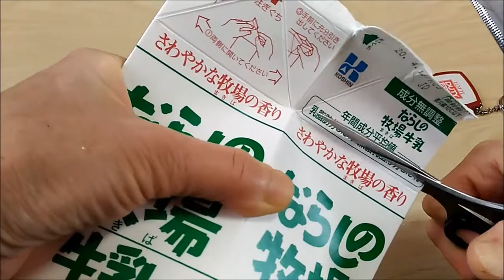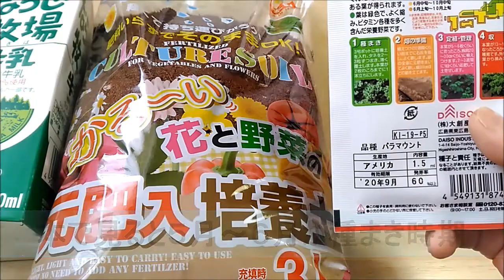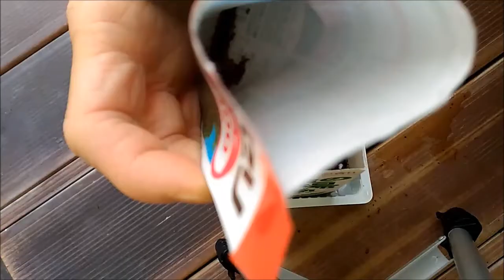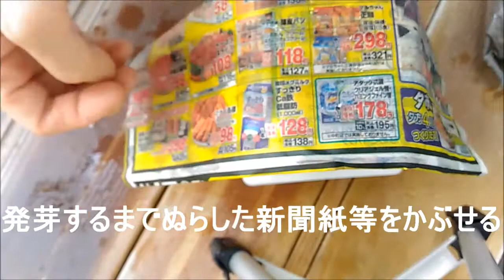パセリ工場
花と野菜の土　園芸の土 家庭菜園の土 14L(動画で使用した土が見当たらないのでこちらのリンクを貼りました)

サカタのタネ ジャンボコーンあまうまゴールドラッシュ88|ガーデニング・園芸用品 花・野菜・観葉植物 種・栽培セット 野菜種
(こちらも動画で使用した物とは違います)

【Kindle 電子書籍案内】
急がば回れ！40歳からの英語学習